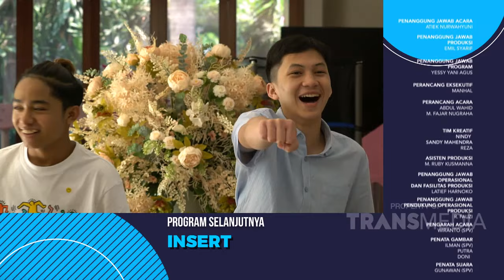RESEP CUMI CABE IJO ALA BUNDA EMANG BIKIN PERUT BERGEJOLAK | DIARY THE ONSU (25/9/21) P5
TAYANG SETIAP SABTU & MINGGU PUKUL 10.30 WIB